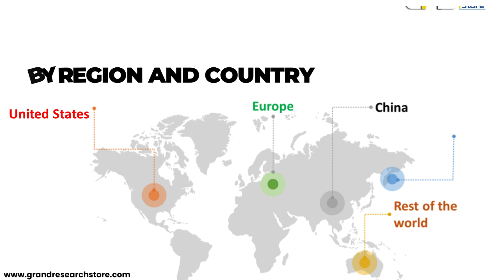Smart Power Distribution Systems Market, Global Outlook and Forecast 2023-2032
Smart Power Distribution Systems Market, Global Outlook and Forecast 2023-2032 || Download FREE Sample of this Report
The global Smart Power Distribution Systems market was valued at US$ 18110 million in 2022 and is projected to reach US$ 30870 million by 2029, at a CAGR of 7.9% during the forecast period. The influence of COVID-19 and the Russia-Ukraine War were considered while estimating market sizes.

by Company:
Cisco
GE
ABB
Siemens
Schneider Electric Industrial Services
Landis+Gyr
Itron, Inc.
Oracle
Eaton
Aclara Resources

276 5th Avenue, New York , NY 10001,United States